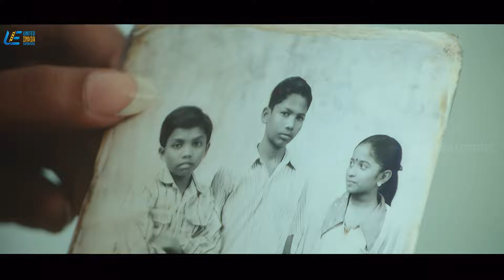மனசுக்குள் மனசுக்குள் - Manasukkul Manasukkul 4K Song | Anjathe | Narain | Mysskin | Prasanna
uie Watch and Enjoy ManasukkulManasukkul 4k Ultra HD Video Song from the Movie ' Anjathe'.
Anjathe is a 2008 Indian Tamil-language neo-noir action thriller film written and directed by Mysskin and produced by V. Hitesh Jhabak. The film stars Narain, Prasanna, Ajmal Ameer, and Vijayalakshmi.

Song Name : Manasukkul Manasukkul
Singers : Swetha
Lyrics :  Bharathiyar, Priyan, Kabilan

Movie Credits:

Directed by: Mysskin
Written by: Mysskin
Produced by: V. Hitesh Jhabak
Starring: Narain, Prasanna, Ajmal Ameer, Vijayalakshmi
Cinematography: Mahesh Muthuswami
Edited by: Sadagoppan Ramesh
Production company: Nemichand Jhabak